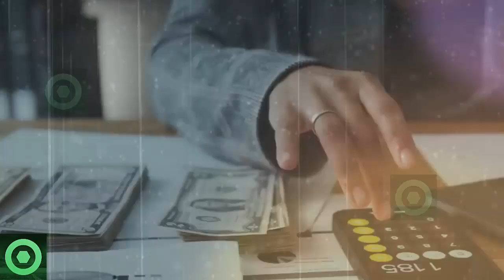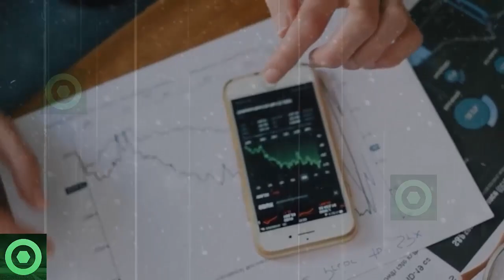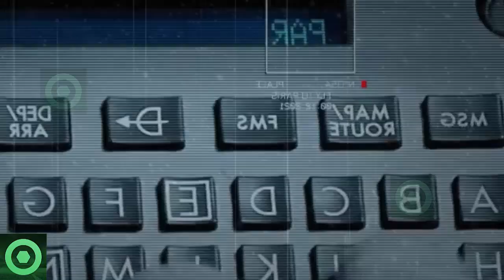👛🤑 𝘼𝙨𝙞́ 𝙀𝙨 𝘾𝙤́𝙢𝙤 LEO MESSI 𝙄𝙣𝙫𝙞𝙚𝙧𝙩𝙚 𝙎𝙪 𝘿𝙀𝙎𝘾𝙊𝙈𝙐𝙉𝘼𝙇 𝙁𝙊𝙍𝙏𝙐𝙉𝘼 𝙀𝙣 GRANDES 𝙉𝙀𝙂𝙊𝘾𝙄𝙊𝙎 💼